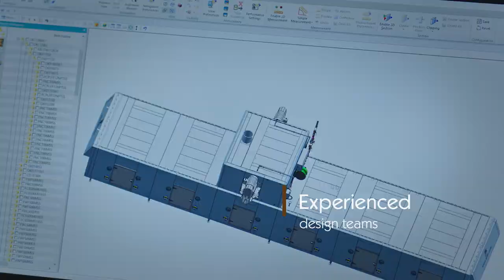Reading Bakery Systems | Corporate Video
Reading Bakery Systems | Corporate Capabilities Video